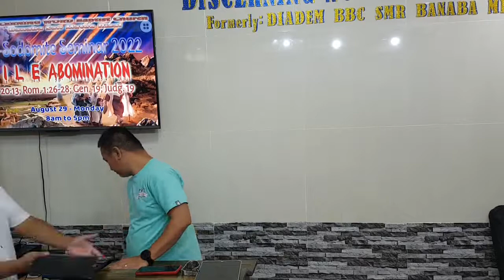V I L E Abomination - Anti-Sodomite Seminar 2022 - Part 4 b - Testimony 2 - Difficult Position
V I L E Abomination
Anti-Sodomite Seminar 2022
Part 4 b - Testimony 2 - Difficult Position to Stand for

KJV-only
Soulwinning
Independent
Fundamental

20220829monantisodom24 testijames